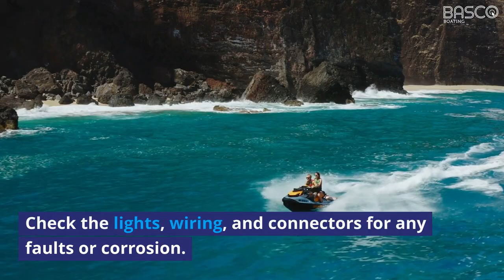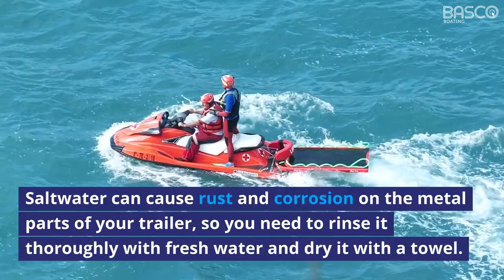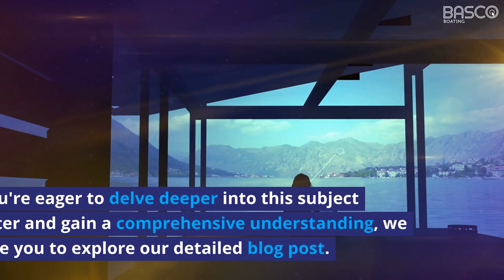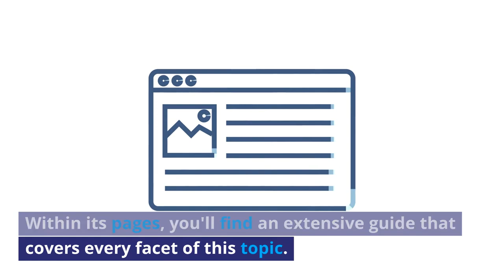How To Maintain a Jet Ski Trailer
If you own a jet ski, you know how important it is to keep your trailer in good condition. A well-maintained trailer can prevent breakdowns, accidents, and damage to your personal watercraft. In this video, we will show you how to do some basic jet ski trailer maintenance, such as checking the wheel bearings, tires, lights, hitch, and frame. We will also give you some tips on how to clean, lube, and store your trailer properly. By following these simple steps, you can extend the life of your trailer and enjoy your jet ski rides without any worries.